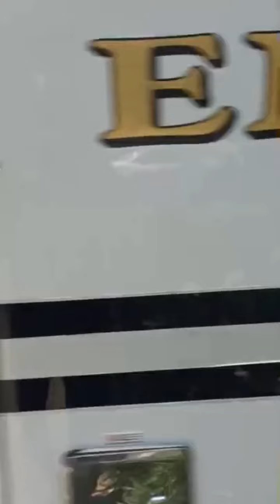BigRig Semi Trucks and Sirens 🚨 Sounds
Shop All Day With Greg Reese

Stream The Million of Hits AudioBook